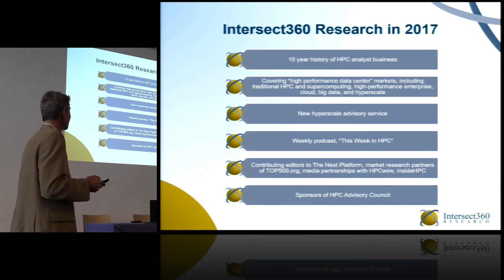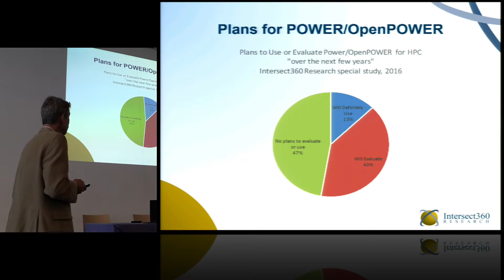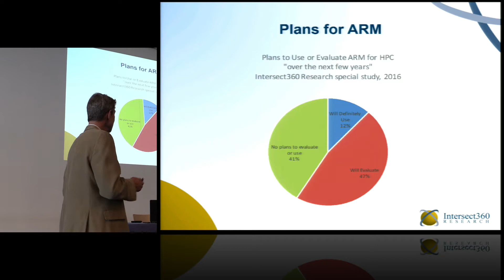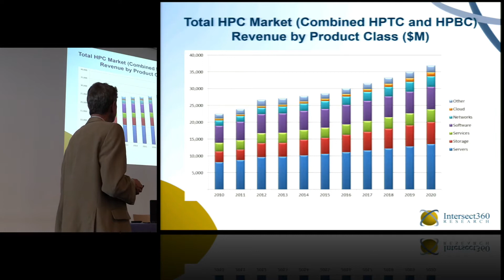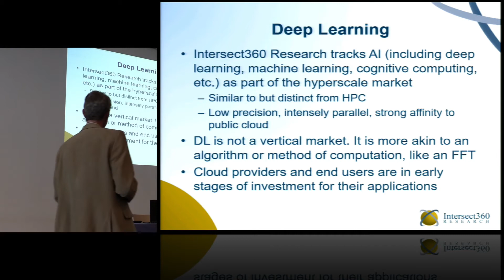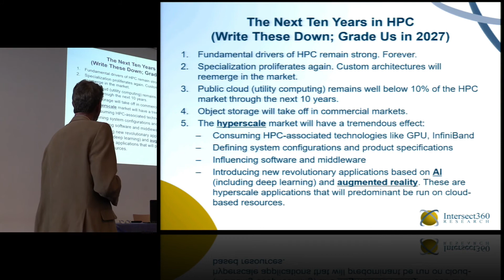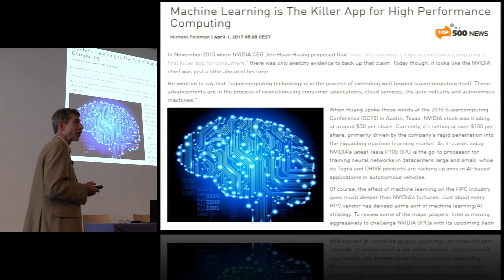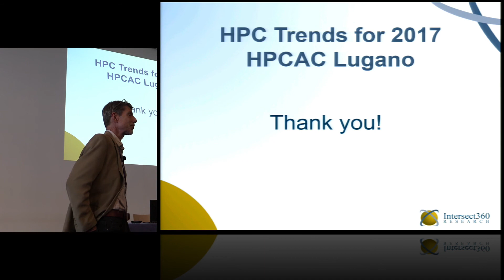HPC and Hyperscale Trends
In this video from Switzerland HPC Conference, Michael Feldman from TOP500.org presents an annual deep dive into the trends, technologies and usage models that will be propelling the HPC community through 2017 and beyond.

"Emerging areas of focus and opportunities to expand will be explored along with insightful observations needed to support measurably positive decision making within your operations."

Michael Feldman has covered the high performance computing industry for 10 years, first as the managing editor of HPCwire, then as a market research analyst at Intersect360 Research. During that time, he established himself as trusted voice in the HPC community. Prior to his work as a journalist and industry analyst, Michael was a software engineer, a career that spanned 25 years, and included projects in compiler/runtime platforms, software development tools, and real-time embedded systems.